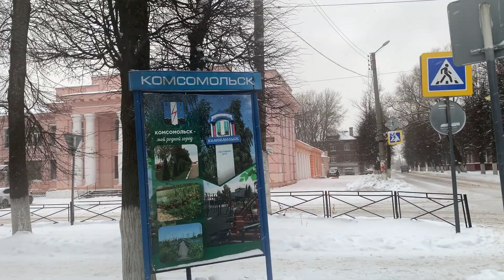В Ивановской области полиция доставила в больницу избитого и ограбленного мужчину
Избитый и ограбленный человек обратился в Комсомольский отдел полиции. Оперативники заявителя коротко опросили и быстро разобрались в ситуации